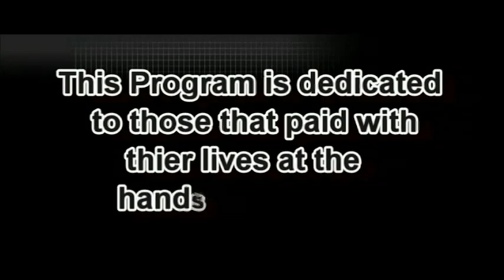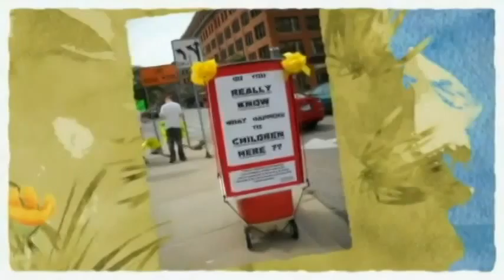Silent Voices-Addina Carl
Addina talks about misrepresentation in her family court case